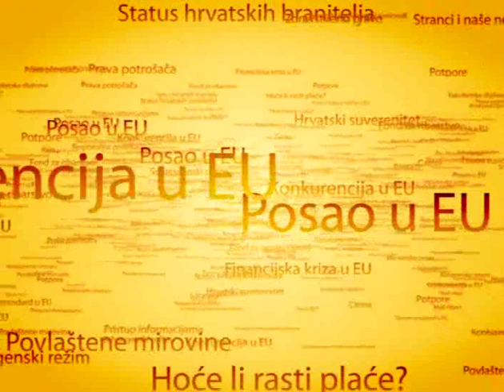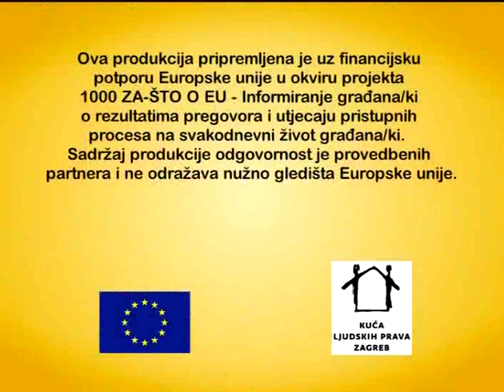1000 ZA-ŠTO o EU - Izbori u Srbiji, HDZ-u i osvrt na Subversive forum - 24.05.2012.